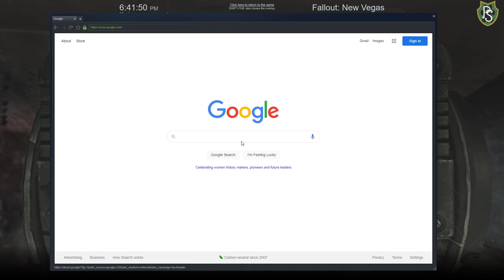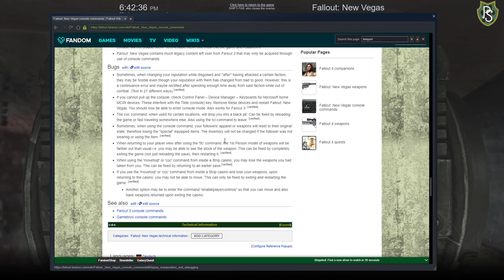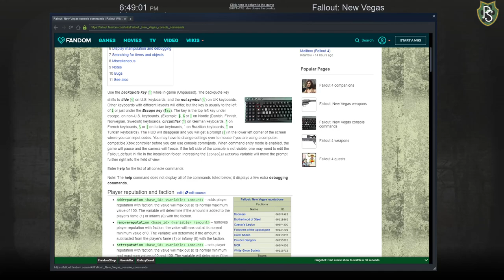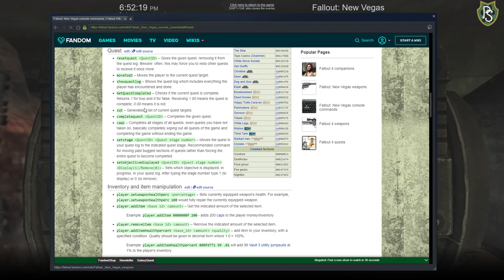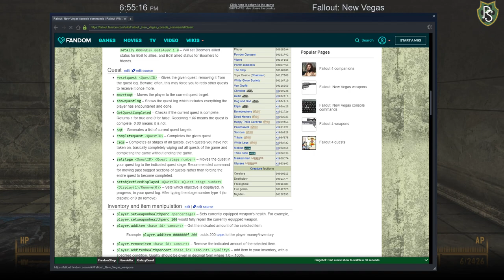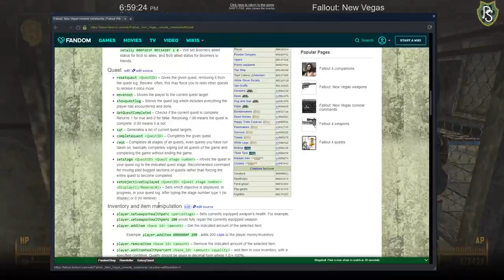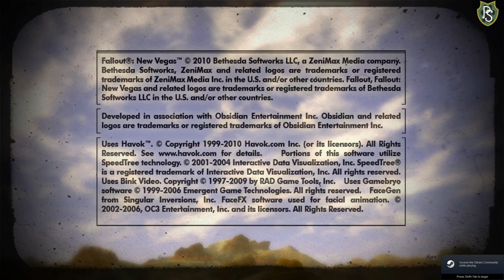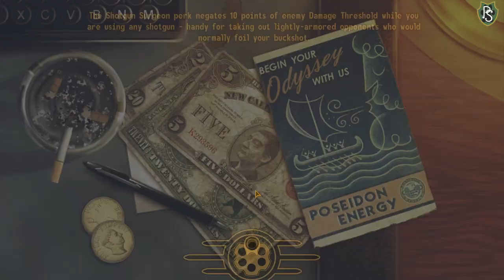3/3 Stream - FO:NV: The Frontier Extra: 1